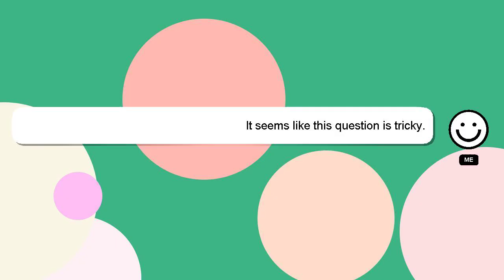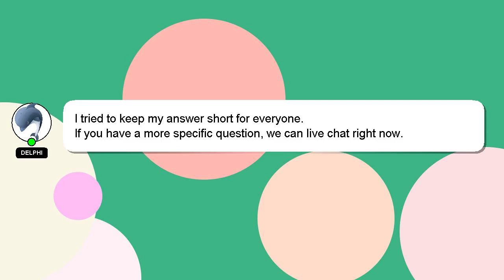How to call leopard?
Here's a brief description of who I am, Greetings, my name is Delphi. I am at your disposal to help you with any questions you have. - How to call leopard?

Your answer will be recognized and appreciated, and I will 'heart' it to show my appreciation.

*2 What we are experimenting :*